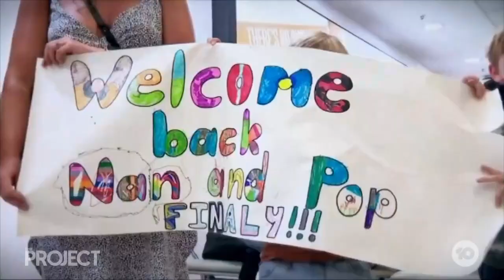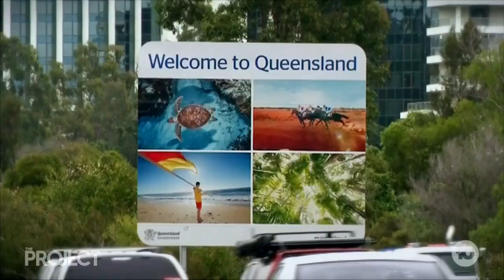Covid-19: WA Finally Opens Its Borders To NSW And VIC Residents | The Project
It was a big day in W-A. The state’s border relaxed a little, allowing many visitors from Victoria and New South Wales to enter the state for the first time in months.